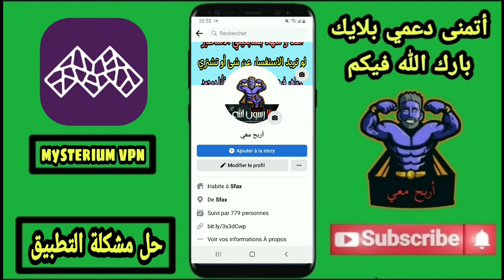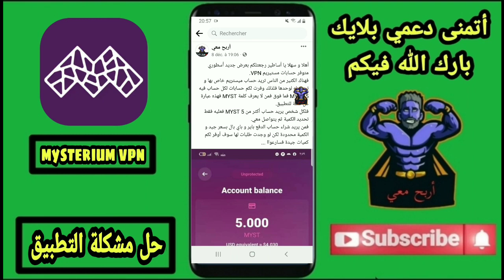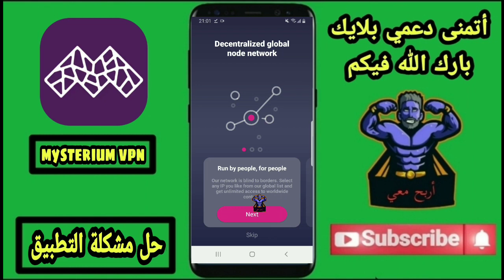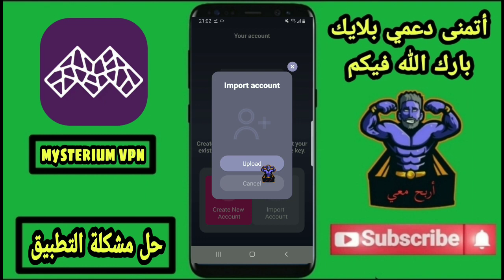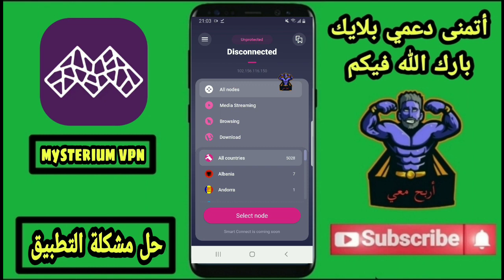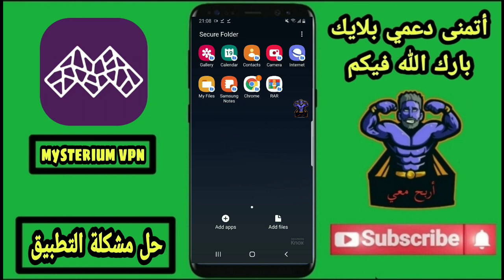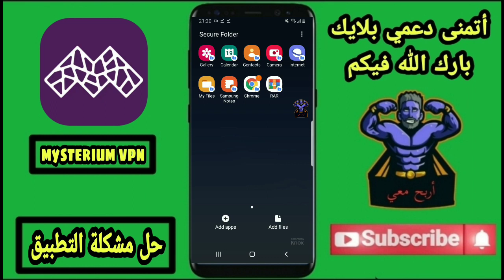الحق كيفية تشغيل ميستريم VPN مع فكرة سيستفيد منها الجميع 😳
وتعليق تحفيزي 💖
لو مازلت لم تشترك في القناة فاشترك من هنا 😱 :
كل الروابط موجودة في المدونة :
لأول مرة باليوتيوب تنفيذ عرض Evony :
لأول مرة باليوتيوب تنفيذ عرض Genies & Gems :
لأول مرة باليوتيوب تنفيذ عرض Heroes Race :
لأول مرة باليوتيوب تنفيذ عرض Pococha Live :
لأول مرة باليوتيوب تنفيذ عرض Disney Pop Town :
لأول مرة باليوتيوب تنفيذ عرض Dominoes Gold :
لأول مرة باليوتيوب تنفيذ عرض BRD Bitcoin :
لأول مرة باليوتيوب تنفيذ عرض Big Buck Hunter :
لأول مرة باليوتيوب تنفيذ عرض Piñata :
لأول مرة باليوتيوب تنفيذ عرض Crossword Jam :
لأول مرة باليوتيوب تنفيذ عرض iHeart :
لأول مرة باليوتيوب تنفيذ عرض IRL Social :
لأول مرة باليوتيوب تنفيذ عرض WOZMM :
لأول مرة باليوتيوب تنفيذ عرض Solitaire Play :
لأول مرة باليوتيوب تنفيذ عرض Pool Payday :
لأول مرة باليوتيوب تنفيذ عرض War Alliance :
لأول مرة باليوتيوب تنفيذ عرض Blackout Bingo :
لأول مرة باليوتيوب تنفيذ عرض ​War And Peace :
لأول مرة باليوتيوب تنفيذ عرض Varo :
لأول مرة باليوتيوب تنفيذ عرض Current :
لأول مرة باليوتيوب تنفيذ عرض Match To Win :
لأول مرة باليوتيوب تنفيذ عرض Delicious World :
لأول مرة باليوتيوب تنفيذ عرض Crypto :
 لأول مرة باليوتيوب تنفيذ عرض Bingo Pop :
لأول مرة باليوتيوب تنفيذ عرض Public :
للدعايه والاعلان عن القناة وعمليات الترويج